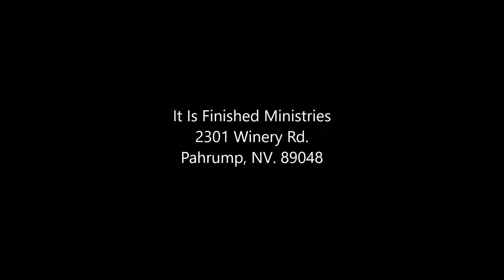Go Ye Into All The World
The time of Jesus Christ to return for His church is at hand. Go ye into to all the world in the power of the Holy Spirit and let the world know that there is no savior but Jesus, He is the Way, the Truth and the  Life and is the only way to the Father.